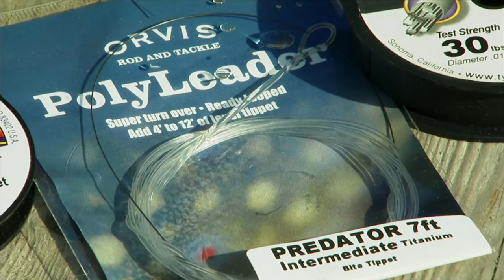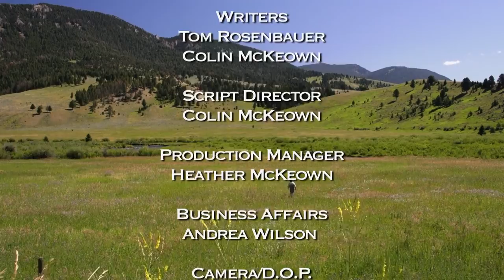Pike & Musky on a Fly - How To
Tom Rosenbauer goes through all the essentials of learning how to fly fish for both musky and northern pike. From rod and line selections to setup and fly choices, this video tells you everything you need to get started. Enjoy!